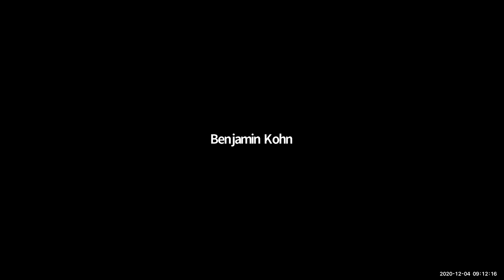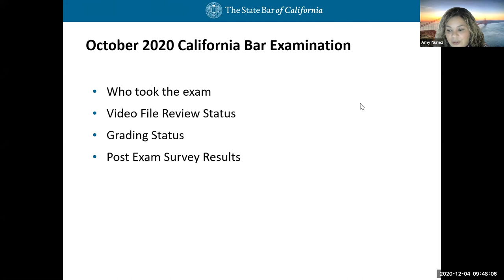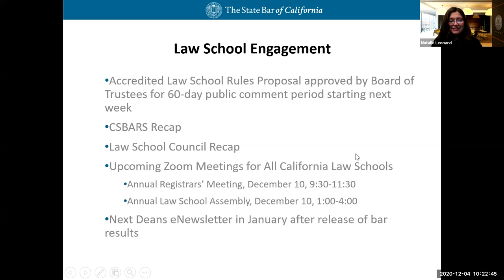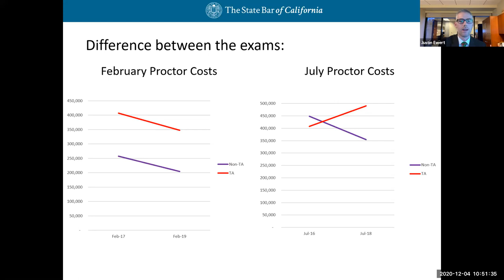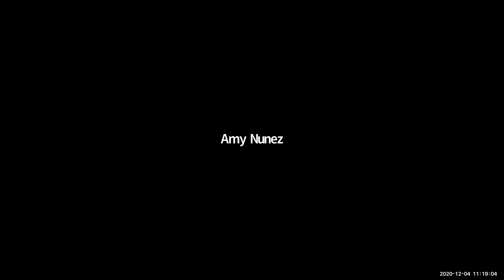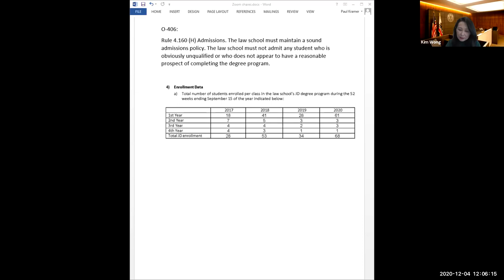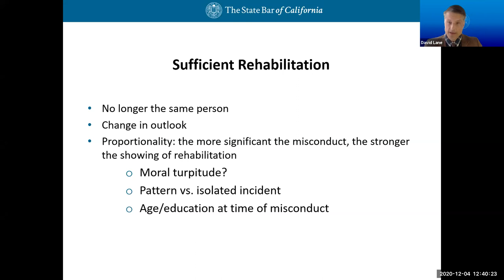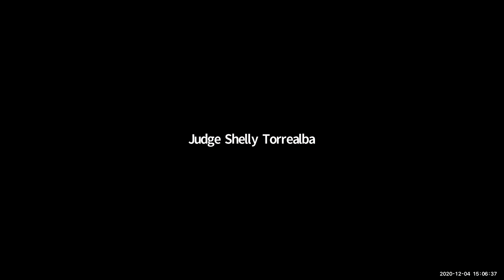Committee of Bar Examiners Meeting 12-4-20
COMMITTEE OF BAR EXAMINERS MEETING
Friday, December 4, 2020 — Saturday, December 5, 2020
9:00 a.m.–5:00 p.m.

Time Stamps
0:00:00 I. Chair's Time
00:17:23 II. Report From Director
01:17:09 III. Examinations
01:34:41 IV. Operations and Management
02:14:12 V. Educational Standards
03:24:08 VI. Moral Character
04:06:11 Adjourn